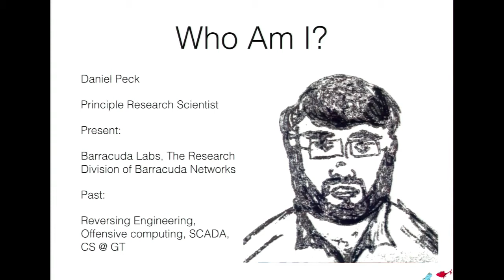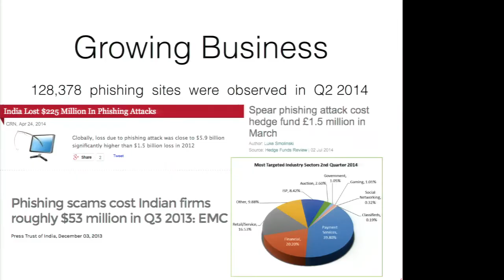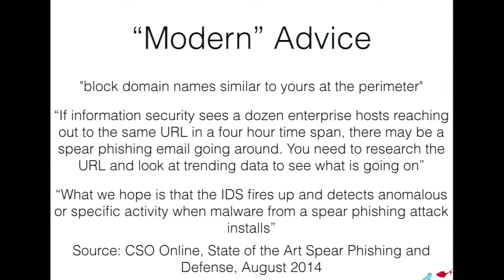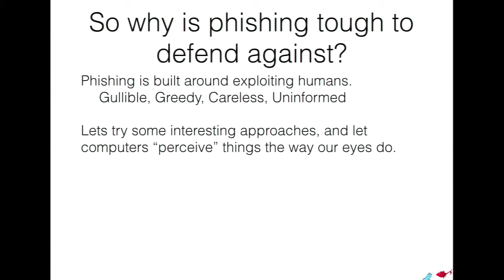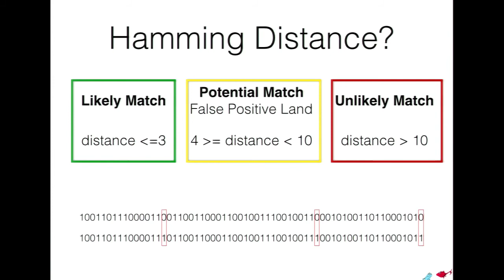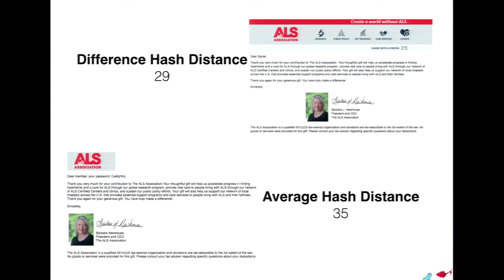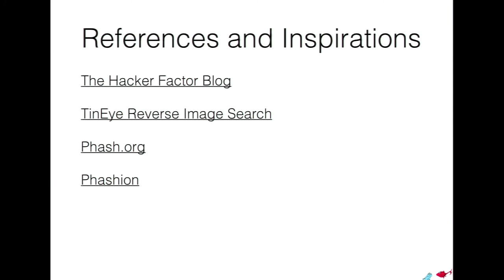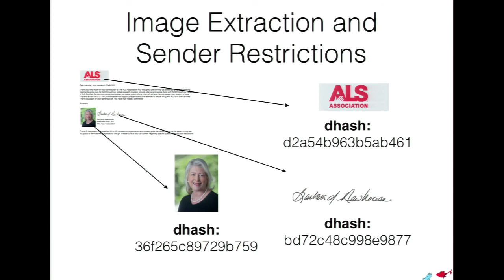Red Phish, Blue Phish: Improved Phishing Detection Using Perceptual Hashing - AppSecUSA 2014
Thursday, September 18 • 2:00pm - 2:45pm

Red Phish, Blue Phish: Improved Phishing Detection Using Perceptual Hashing

While lacking the sex appeal of memory corruption based attacks, phishing remains a problem for many end users. Defenses against phishing have not advanced significantly. We will discuss current approaches to phishing detection, and present a new one along with accompanying tool.

We will discuss several perceptual hashing algorithms, and describe how we can leverage them to detect phishing sites masquerading as popular sites such as Paypal, Amazon, and others.

Code to collect and identify these malicious sites, and a browser extension leveraging will be explained, demonstrated and released for attendee use and study.

Speakers

Daniel Peck
Principle Research Scientist, Barracuda Networks
Peck is principle research scientist at Barracuda Networks, he is currently focused on studying uses of social networks as a medium for attacks. Previous research includes comparing content and non content based systems to identify malicious accounts on Twitter/Facebook, exploiting programmable logic controllers, and identifying/classifying malicious javascript. Peck has a Bachelor's of Science in Computer Science from the Georgia Institute of Technology.